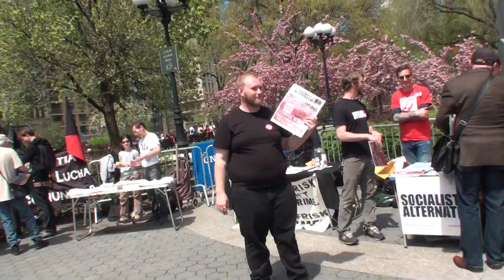In Decades Theoretical Socialist Society Will Be Established-A Socialist Tells Former Soviet Citizen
Know your enemy:
May Day - International Workers' Day
Union Square, New York May 1, 2014